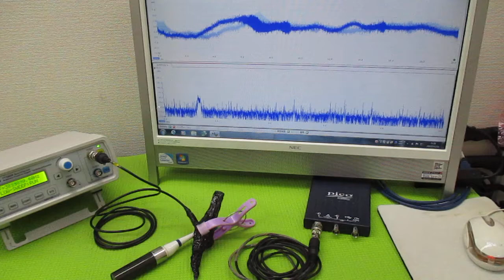オリジナル製品：超音波発振プローブを利用した超音波制御技術 ultrasonic-labo